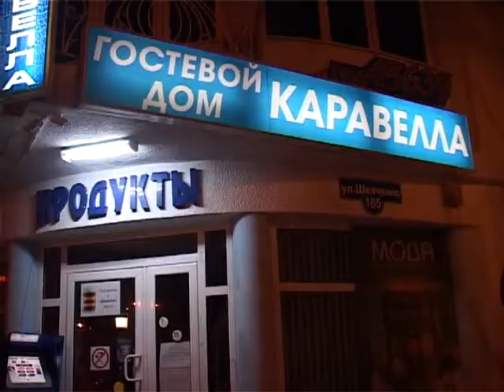Рейд по мусору-анапа